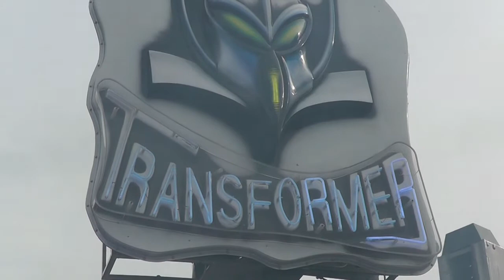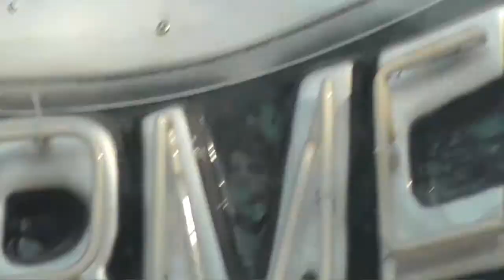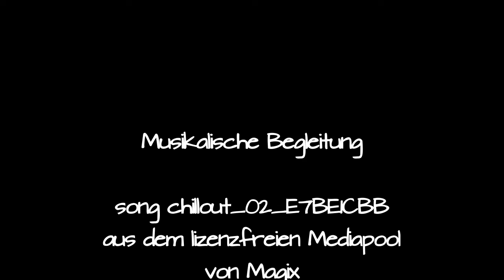Bremer Freimarkt 2013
Ein kleiner Streifzug über den Freimarkt von Bremen